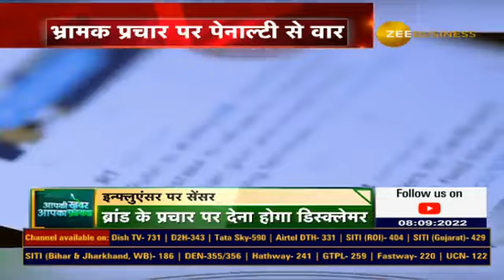Guidelines for social media influencers on the Product Ads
इन्फ्लुएंसर के लिए नियम सख्त

प्रोडक्ट एड पर देना होगा डिस्क्लेमर

सरकारी रडार पर इन्फ्लुएंसर्स का प्रचार

देखिए ये खास रिपोर्ट